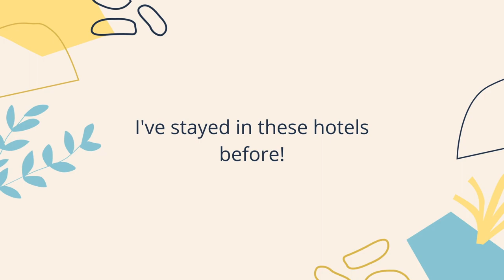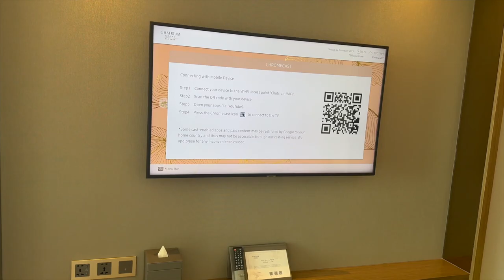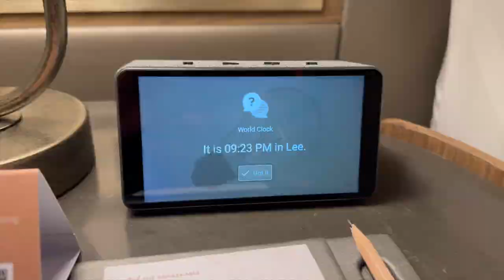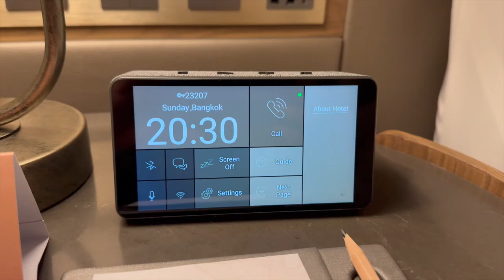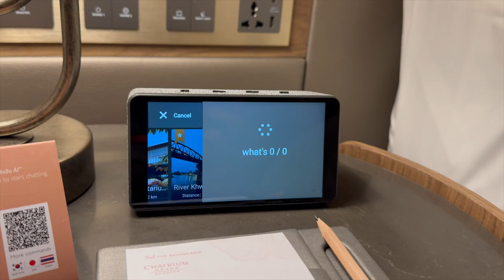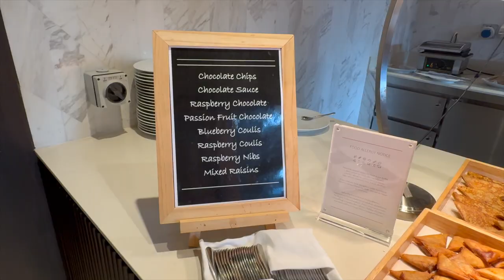Experience Chatrium — Staycation November 2023 at Chatrium Grand Bangkok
Chatrium Bangkok was excellent, I really enjoyed staying there! My first time staying at this hotel, located just a few minutes walk to Siam Paragon. This hotel has wooden key cards, to value guests to feel more luxury with a wooden surface.

I have enjoyed swimming at our hotel with warm water and a jacuzzi, as well as a complimentary drink, which was a fruit smoothie, along with a watermelon after that!

What about the dining experience? The lunch and breakfast buffet were yummy, with all-you-can-eat cuisines, in the same restaurant I've been to before in September 2023 for dinner.

Thank you so much to all the staff at the restaurant, front office, and duty managers for taking care of me during my stay and dining experience. I wish I could stay at Chatrium Bangkok again soon!

⏳ Timestamps:

00:00 Intro
00:49 Greetings
01:35 Room tour
03:08 Facilities tour
04:01 Lunch Buffet
06:06 Hotel's AI Experience
08:28 Good morning
09:04 Breakfast
11:48 Conclusion
12:06 Outro

🎶 Music used in this video:

All kinds of music are from the YouTube video library.